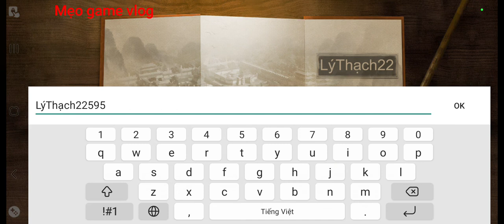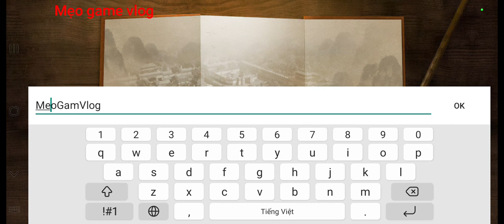Review game: Dinasty Warriors có gì?